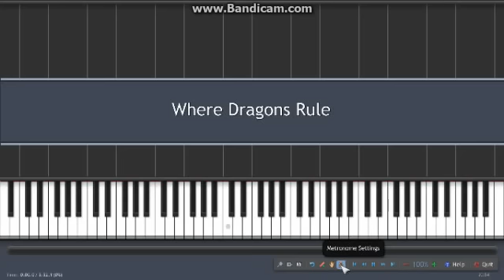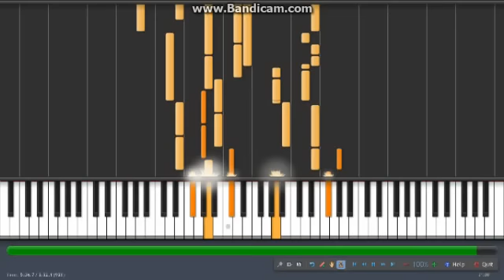Synthesia - Dragonforce: Where Dragons Rule